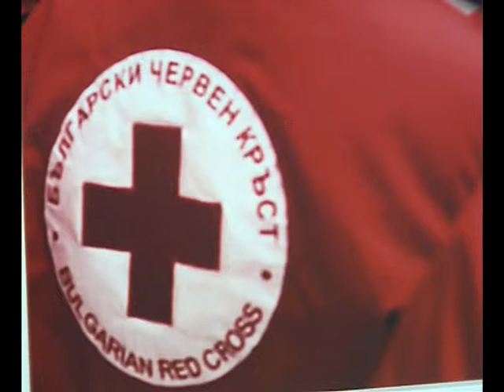БЧК награди изявени свои дарители и доброволци